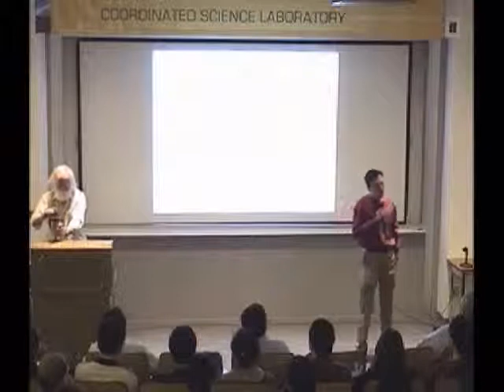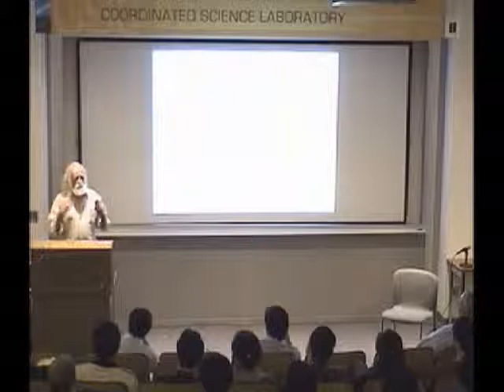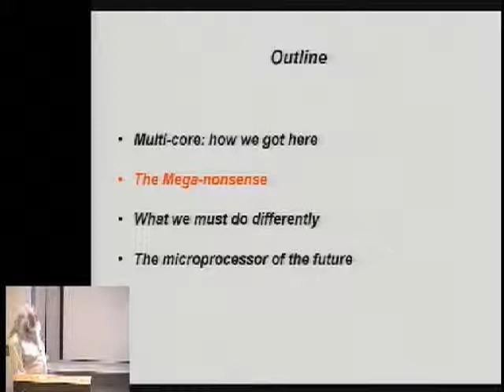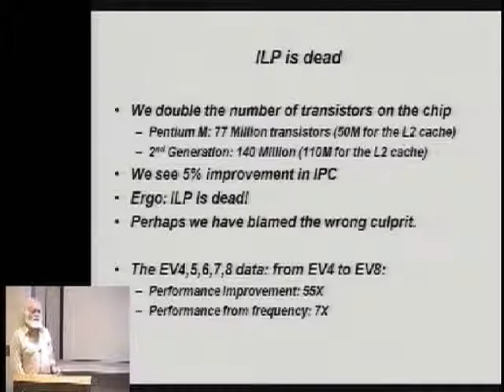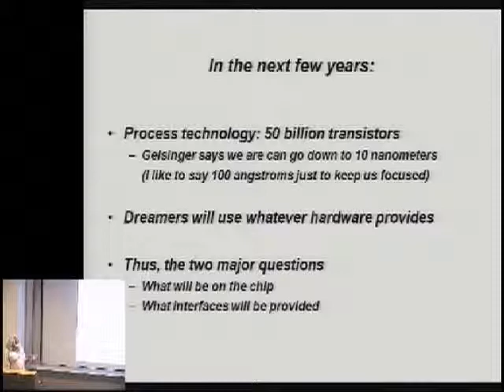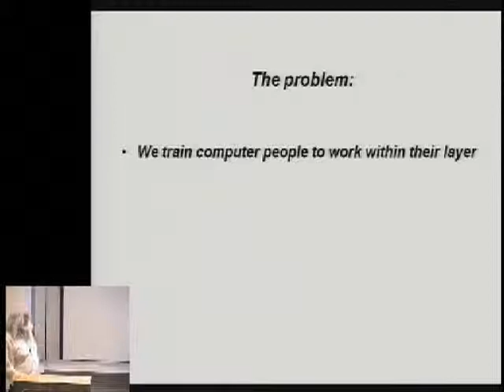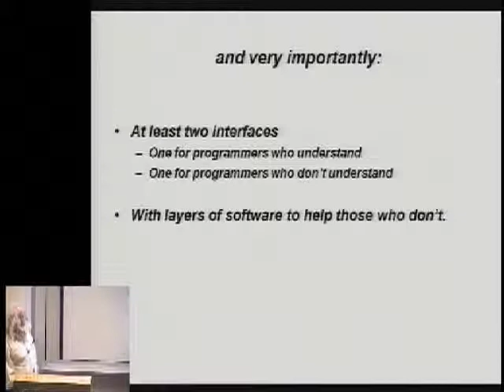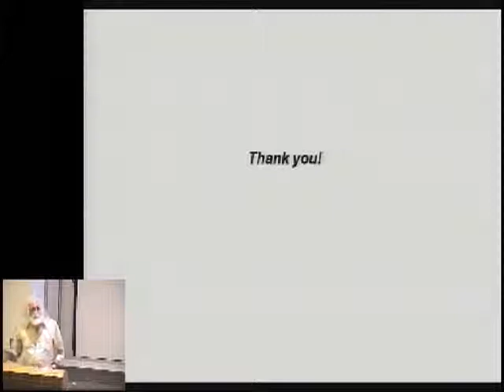Future Microprocessors: Multi-core, Mega-nonsense, and What We Must Do Differently Moving Forward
"Future Microprocessors: Multi-core, Mega-nonsense, and What We Must Do Differently Moving Forward," Parallel@Illinois Distinguished Lecture Series April 30, 2010.

Speaker: Yale N. Patt